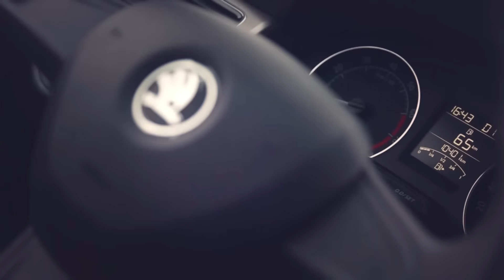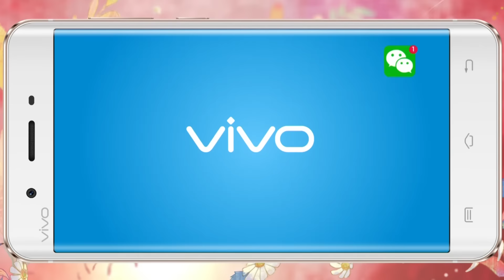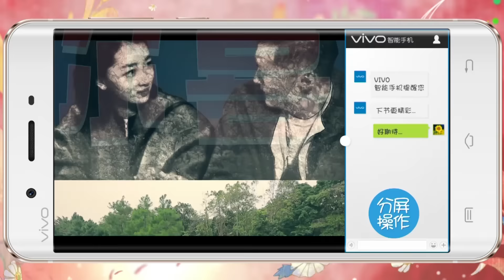我们相爱吧之爱有天意 EP5 巴厘岛最后一天 橙汁CP遭遇小危机？ 160417